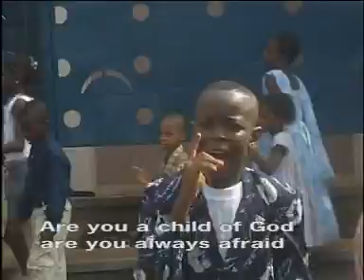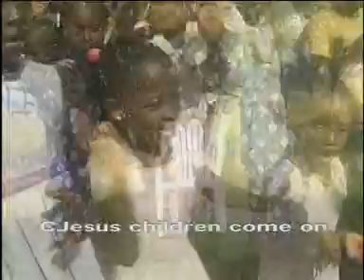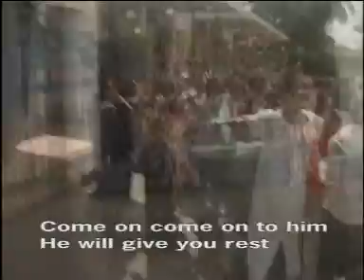Jesus 5 Radical Kids - Planted by The River Side (Official Video)